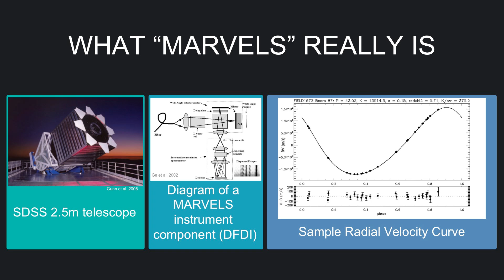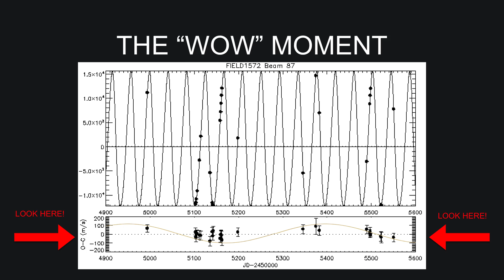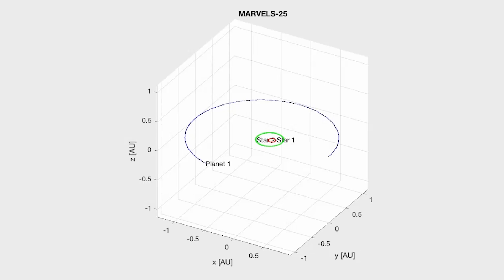Have you ever seen a planet with two suns? | Brian Wu | TEDxJacksonville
Brian Wu believes Earth is currently, steadily progressing to a point where it will one day be uninhabitable. He also believes that the search for a habitable world other than Earth is something that must be undertaken by all of humanity. He’s certainly doing his part—although only a sophomore in high school, Brian helped to discover a low-mass Circumbinary Planet—one of only 21 currently known to humans—using ground-based Radial Velocity spectrometers. (A circumbinary planet is a planet that orbits two stars rather than one.) Wu believes the discovery of this extremely rare system calls into question the origin of our solar system, and it hints at the fact that there could be many other interesting worlds out in the universe that are yet undiscovered—maybe even some in the fabled Goldilocks zone that could theoretically sustain human life. Currently a sophomore at the Horace Mann School in New York City, Brian Wu has an unquenchable thirst for anything related to aerospace engineering and astronomy. Over the past year, he has been working on a graduate-level research project at the University of Florida, which led to the tentative discoveries of nine Giant Planets, two Brown Dwarfs, and the first low-mass Circumbinary Planet to be detected using Doppler spectroscopy. His passion for astronomy stems from a desire to sustain the human race should an apocalyptic event render the Earth uninhabitable. In 2017, he was honored as a semifinalist of the SIEMENS Competition in Math, Science, and Technology, and was named an Intel ISEF Finalist as well. In his spare time, Brian enjoys experimenting with homemade rocket engines, basketball, squash, as well as long-distance running. His most passionate athletic interests also cover the New England Patriots and the Los Angeles Lakers. Brian will be continuing his research over the next several years, with the ultimate goal of discovering potentially habitable Earth-sized planets. In college, Brian aspires to double major in aerospace engineering and business management. This talk was given at a TEDx event using the TED conference format but independently organized by a local community.